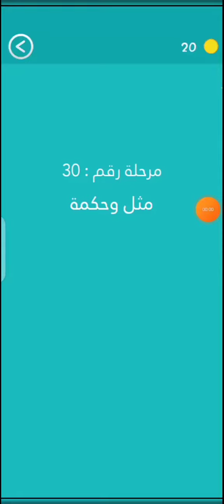كلمة السر مرحلة 30 | مثل وحكمة | كلمة السر 2 مرحلة ٣٠